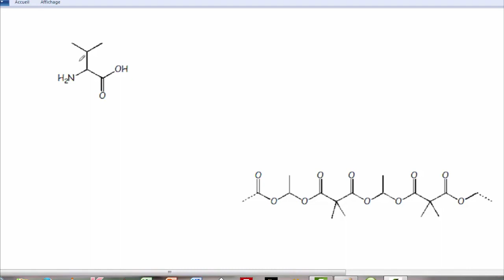Equations de polycondensation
A partir de la formule du monomère ou à partir de la formule en longue chaîne du polymère, comment trouver et écrire le reste de l'équation de polycondensation et comment calculer un degré de polymérisation.